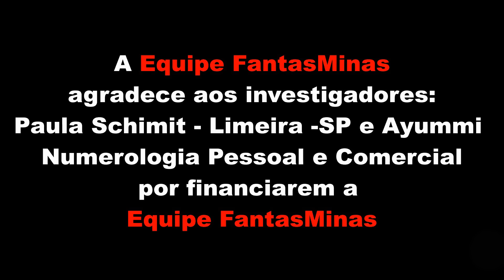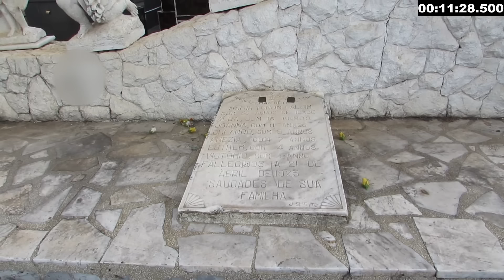"As 7 Almas" -EP 59